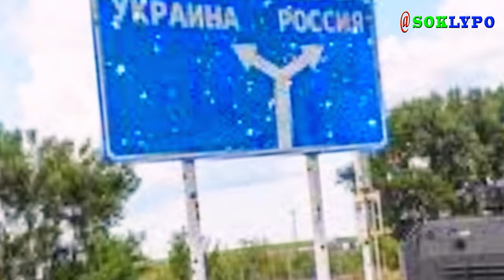រុស្ស៊ីបានប្រើដ្រូន និងយន្តហោះទម្លាក់គ្រាប់បែកTu-95 -១១គ្រឿងបាញ់មីស៊ីលស្រោចក្រុងគៀវ ធំមិនធ្លាប់មាន